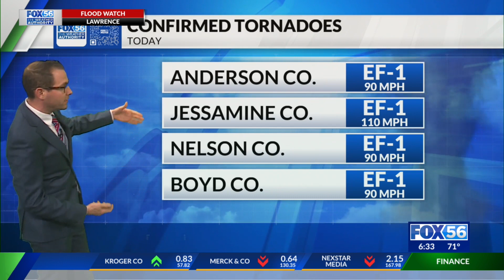NWS: 4 EF-1 tornadoes confirmed in Kentucky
According to the National Weather Service, its survey team confirmed four EF-1 tornadoes in Kentucky. Three with an estimated 90-mph maximum winds in Anderson, Nelson and Boyd counties. A fourth EF-1 tornado in Jessamine County had an estimated 110-mph maximum winds.  The surveys are still ongoing.